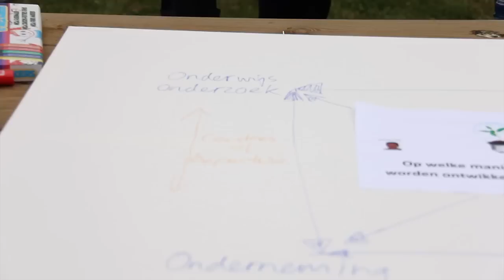Impressie world cafe biobased economy